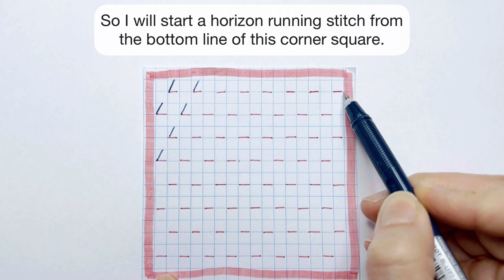Sashiko pocket on T-shirt - refashion your plain t-shirt with slow stitching - easy for beginners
Stitching Sashiko on clothes is not always easy but it would be much easier if you stitch on a piece of fabric and sew it on your clothes! This project is really fun and great for beginners.

00:00 Introduction
00:42 The basic plan
01:15 Hitomezashi pocket
07:15 Random stitch pocket
08:44 Scrap fabric pocket
10:58 Sewing the pockets
15:03 The reveal time!